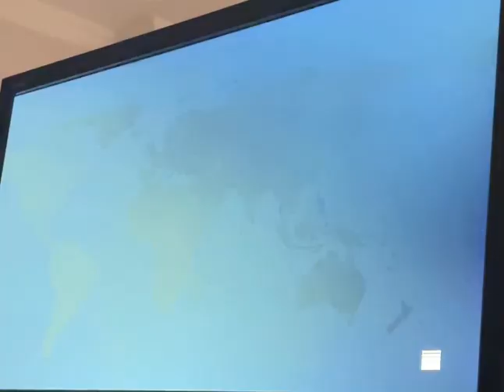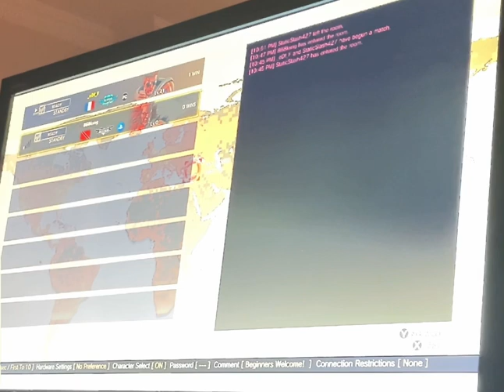SFV / Street Fighter 5 / Guile vs Nash / 822